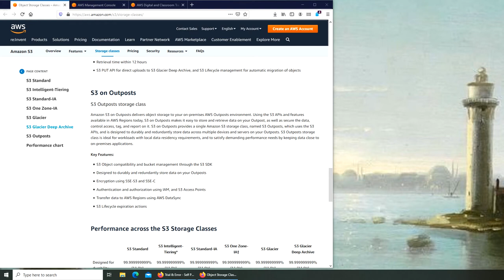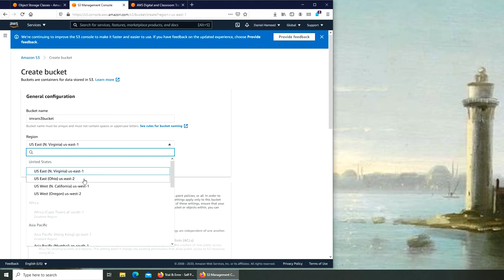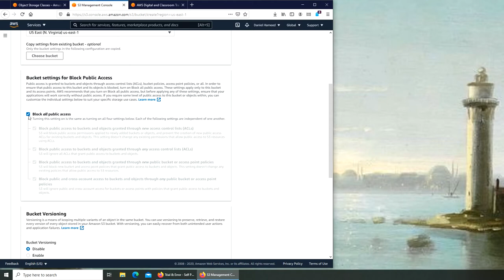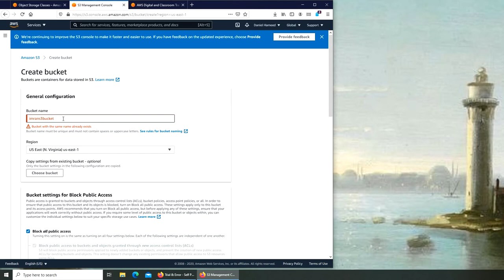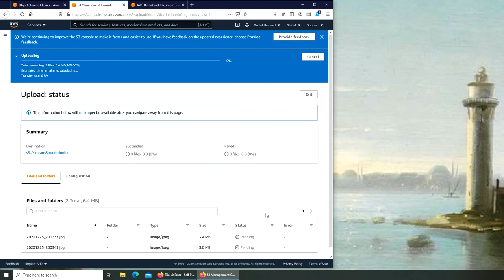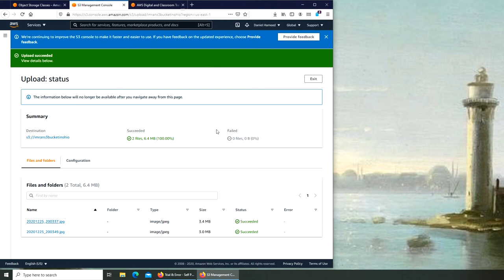AWS - Creating a S3 Bucket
creating a simple storage solution S3 bucket in AWS & uploading files into it